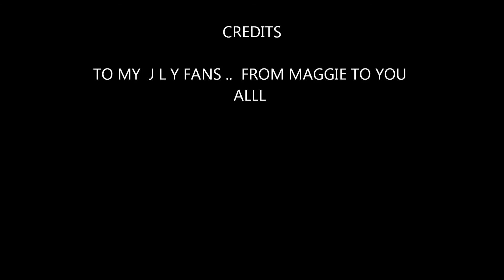My Movie JLY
dedicated to all of john Lloyd young fans